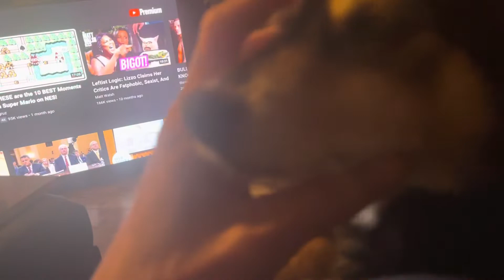TED Talk - ANIMAL CRUELTY feat: Teddy Sohmer w / Lonesome George Thorogood